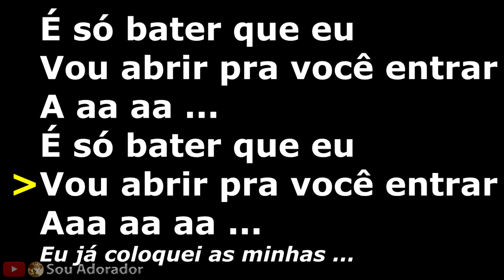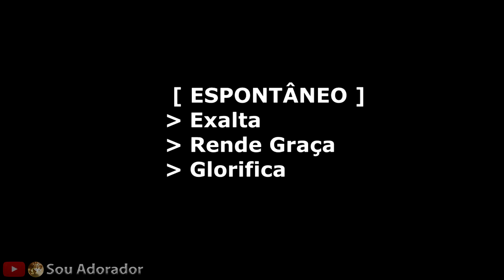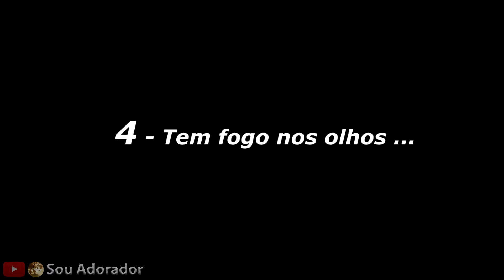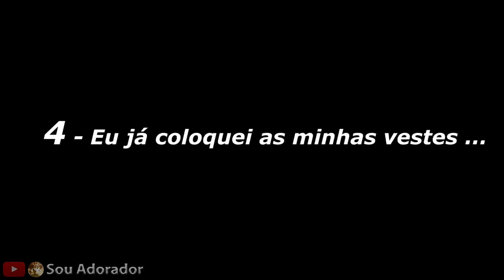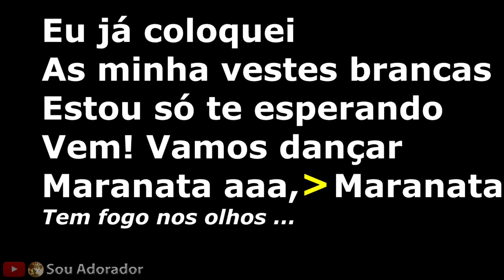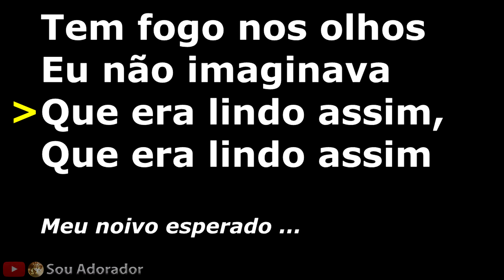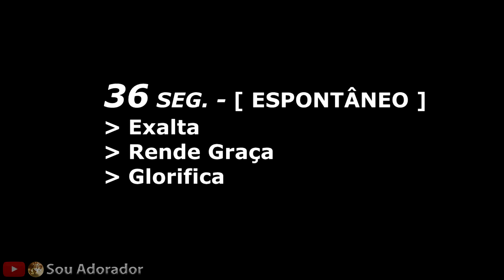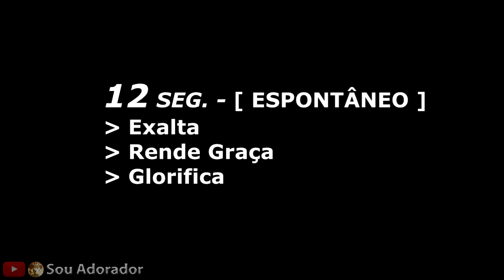Playback Oficial Pode Morar Aqui - Theo Rubia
Playback Oficial com LETRA   da música "Pode Morar Aqui" do cantor gospel Theo Rubia.